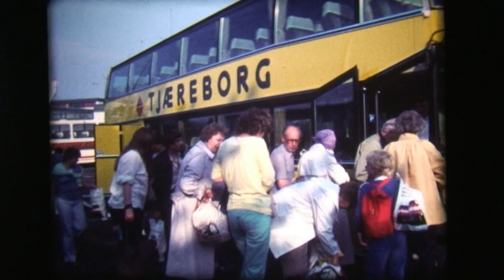1983 - Gardasøen. Part 1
Bus ferie til Limone, ved Gardasøen i 1983